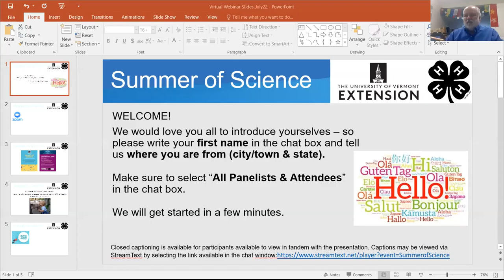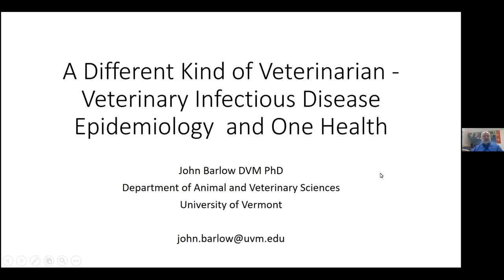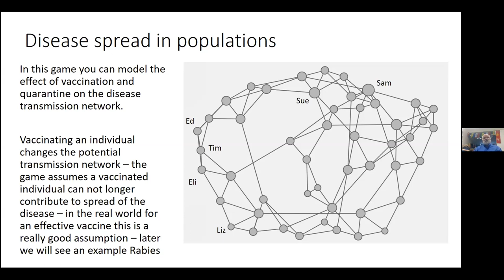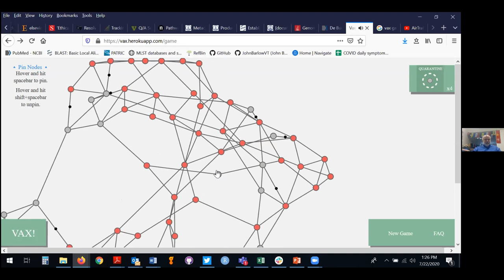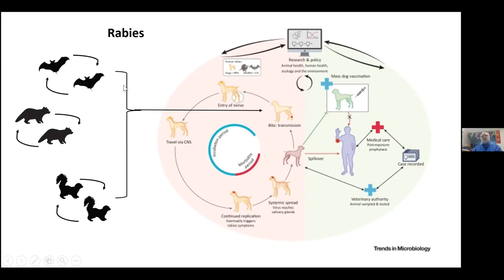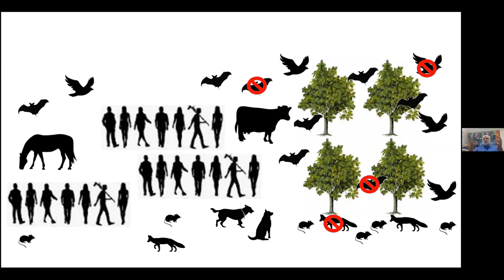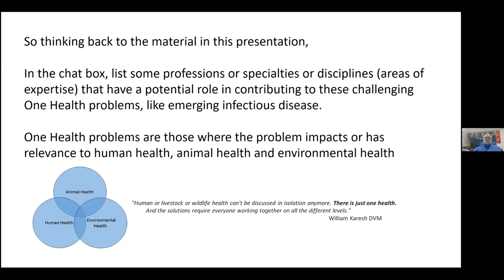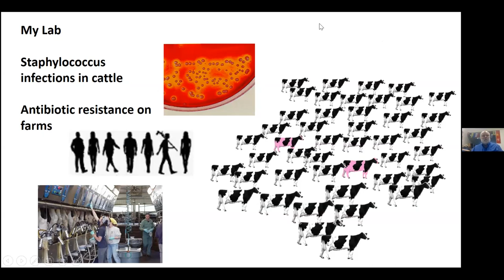A Different Kind of Veterinarian: Veterinary Infectious Disease Epidemiology and One Health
We are currently experiencing a global pandemic of a disease that spilled over from animals into people. Since 2003, SARS-CoV-2 is the third coronavirus to be recognized as spreading from animals to humans. This outbreak can be described as a One Health issue. It is estimated that 60% of human diseases originated in animals. By exploring emerging infectious disease, participants will learn about the One Health approach to global health issues and especially zoonotic diseases, which are diseases that spread between humans and other animals. Join us at this café as we explore infectious disease epidemiology concepts and principles as well as introduce some common zoonotic diseases.

A veterinary infectious disease researcher, John Barlow is an Associate Professor in the Department of Animal and Veterinary Sciences at the University of Vermont. Initially trained as a veterinarian, Dr. Barlow’s research training is in the area of infectious disease epidemiology. With this background, Dr. Barlow sees a critical need to strengthen infectious disease surveillance, laboratory capacity, and basic and applied research targeting pathogens that can be transmitted between humans and animals (zoonotic pathogens). John received a B.S. in Pathobiology from the University of Connecticut, a D.VM. from the University of Illinois, and a Ph.D. in infectious disease mathematical and molecular epidemiology from the University of Vermont. His research focuses on dairy cattle health, antibiotic resistant bacteria, and zoonotic diseases.